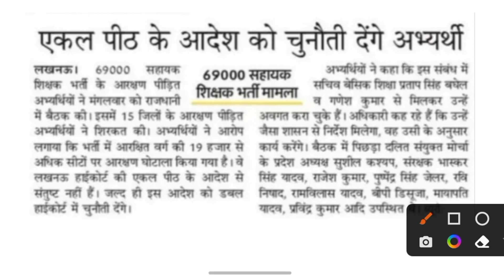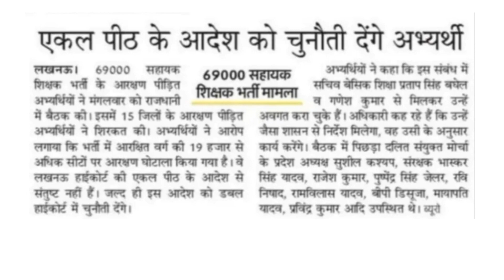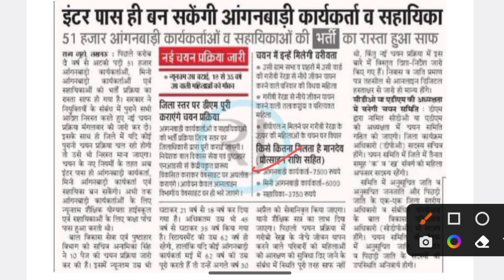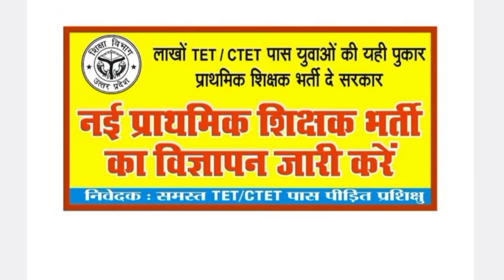51000 पदों पर भर्ती जल्द II 69000 प्राथमिक शिक्षक भर्ती विवाद बढ़ा II नयी प्राथमिक शिक्षक भर्ती कब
praathmik shikshak bharti letest update today,
prathmik shikshak bharti update,
prathmik shikshak bharti new update,
prathmik shikshak bharti kab aaegi,
up primary shikshak bharti update,
10000 shikshak bharti latest news,
63000 shikshak bharti latest news,
69000 teacher bharti latest news,
primary shikshak bharti 2022,
uttar pradesh prathmik shikshak bharti latest news
b.ed vs btc supreme court latest news today ukraine,
b.ed vs btc supreme court latest news today video,
b.ed vs btc supreme court latest news today worldwide,